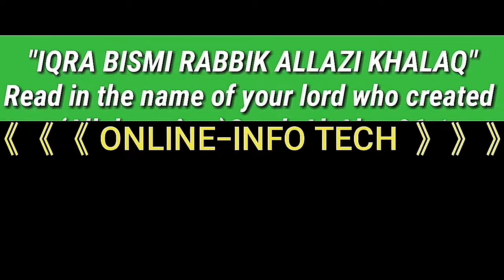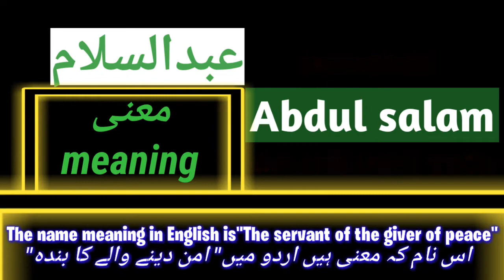Abdul salam name meaning in Urdu with English | Abdul salam name mayne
hy viewers this I made a video on topic Abdul salam name meaning in Urdu and English with subtitles

I hope you are like my videos

thanks for the watching my video's